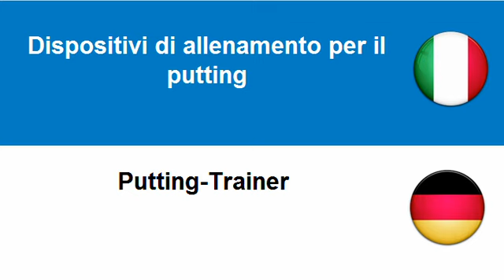Imparare il tedesco = Attrezzature per golf